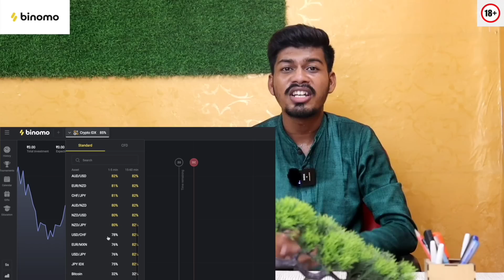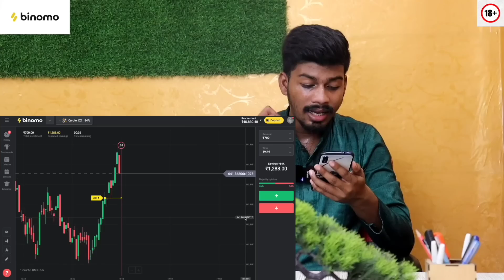पंचर वाला बना करोड़पति | Waqt Sabka Badalta Hai | गरीब बना करोड़पति | Kismat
Binomo is a trading platform where everyone can earn extra income!
to register. Make a deposit using my special bonus "LYY9T22" to DOUBLE your first deposit for free.
It's fast to register and get started. You choose the price movement and earn. You have different clear trading tools. Binomo provides quick withdrawals and minimal deposits for everyone. It’s easy to start trading and get your earnings!

Cast :-
Vishal Jaiswal
Surya Prajapati
Vinay
Vishal Varun

Director :- Vishal Jaiswal

Editor :- satyam Mishra

Writter :- Surya Prajapati

Thumbnail :- Surya Prajapati

thukrakeMerapyar Meraintekaamdekhegi
GaribKisankabeta mbanaakarodpati
eknaukarneapnimalkinko dikhaiaukat